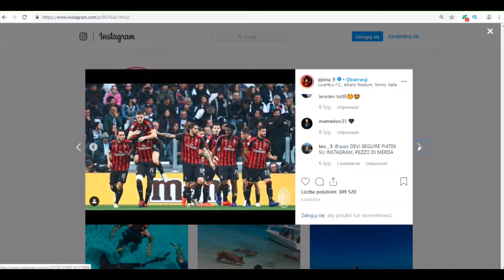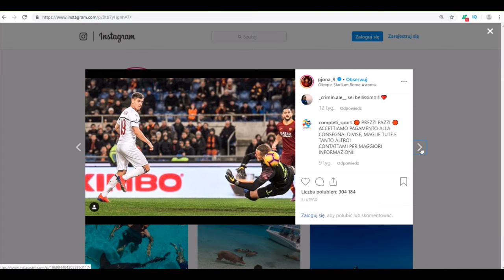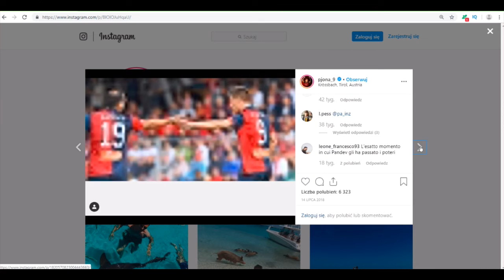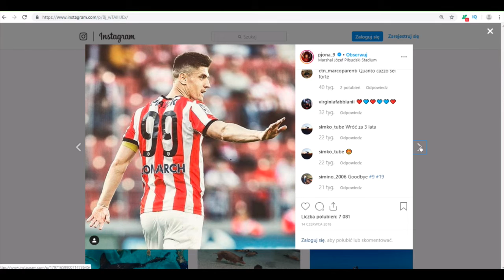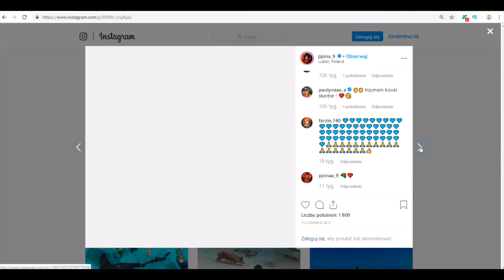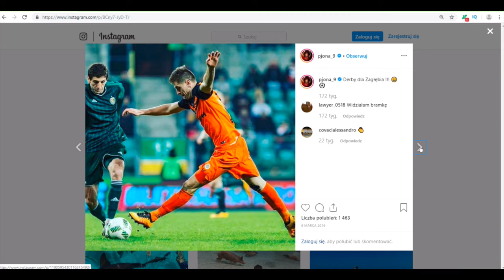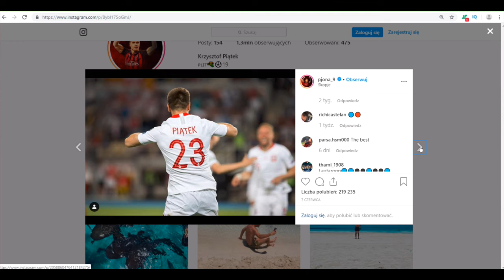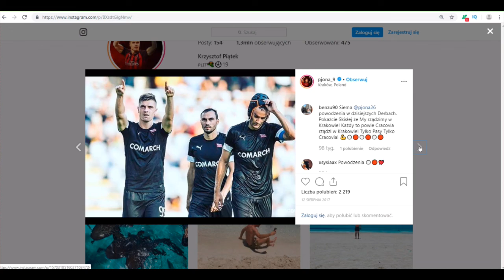Kibice Milanu wygwizdali Piątka !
Kibice wygwizdali Piątka !